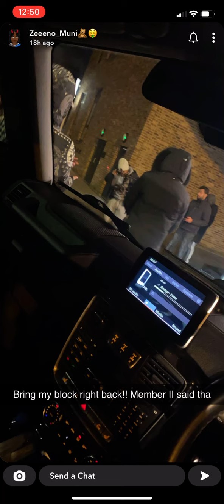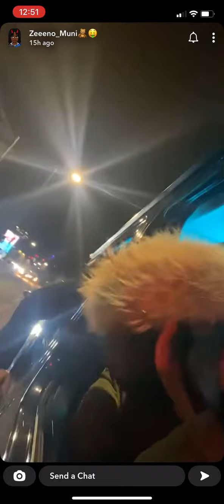moscow17 Rizzy Rampz Lean video shoot🥶